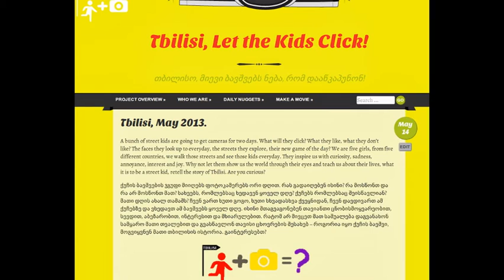Let the Kids Click!!!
Thank you to the Noun Project for use of Icons and Kuchavao for Rachuli on guitar.